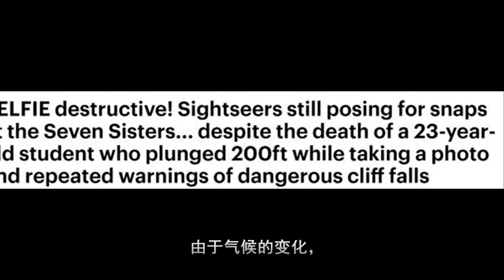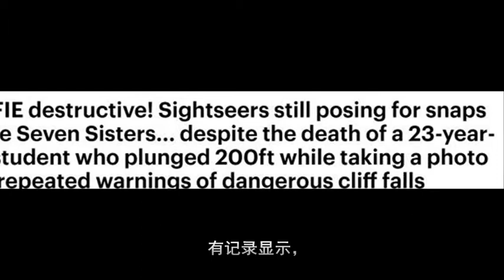这个景点常出事故，为什么游客依然义无反顾？